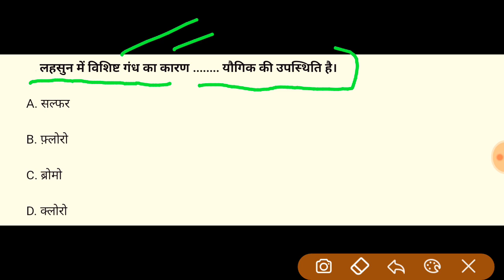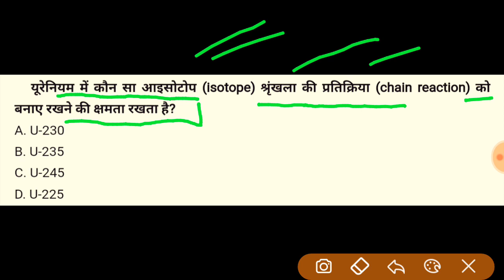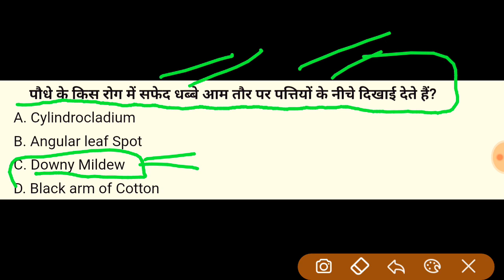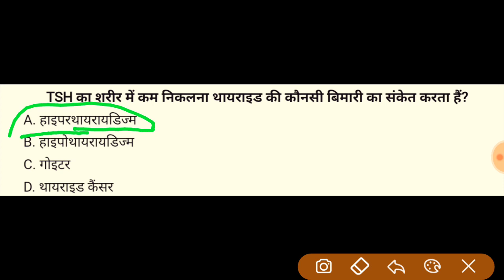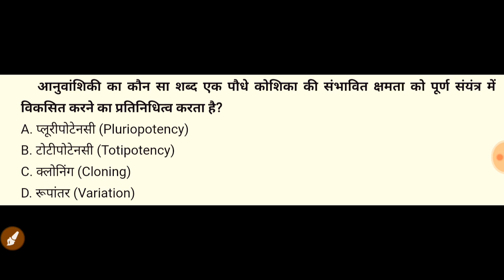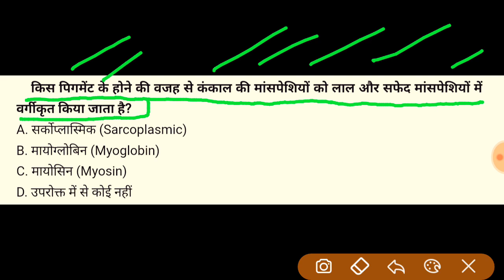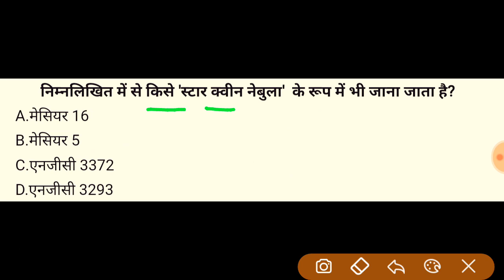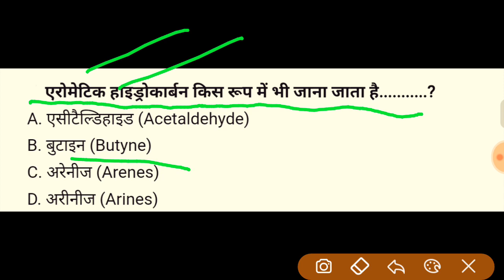छ.ग. सहायक शिक्षक विज्ञान प्रयोगशाला महत्वपूर्ण प्रश्न || cg sahayak shikshak prayogshala imp Gk Que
त्तीसगढ़ सहायक शिक्षक विज्ञान प्रयोगशाला महत्वपूर्ण प्रश्न ||
Cg sahayak shikshak vigyan prayogshala imp Gk que ||